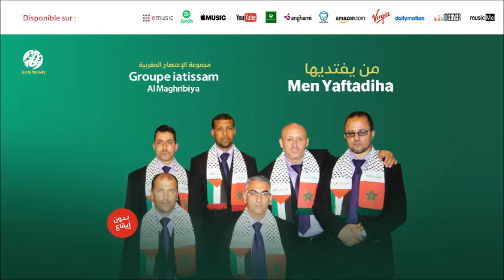Groupe iatissam Al Maghribiya - Men yaftadiha (4) | من يفتديها | من أجمل أناشيد | الإعتصام المغربية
Groupe iatissam Al Maghribiya - Men yaftadiha (4) | من يفتديها | من أجمل أناشيد | مجموعة الإعتصام المغربية